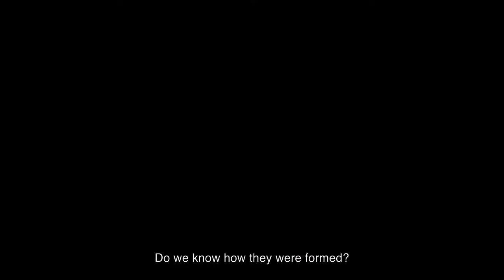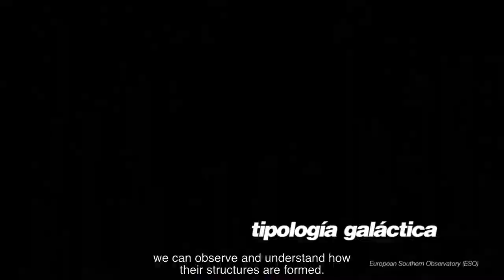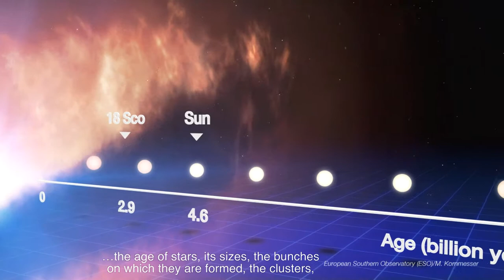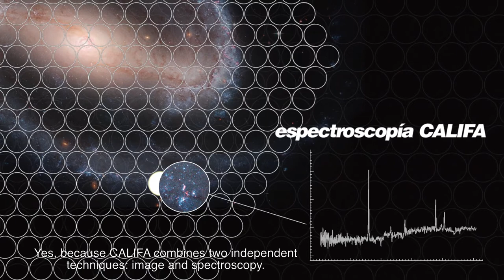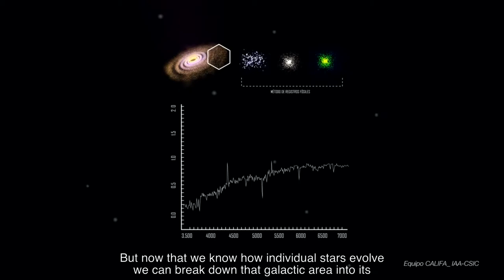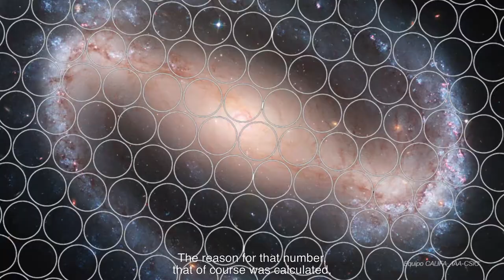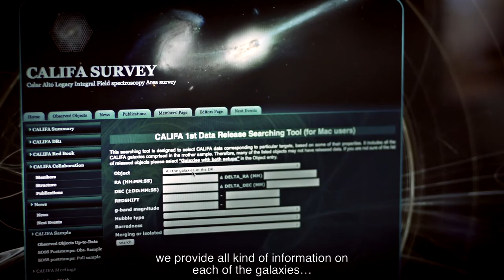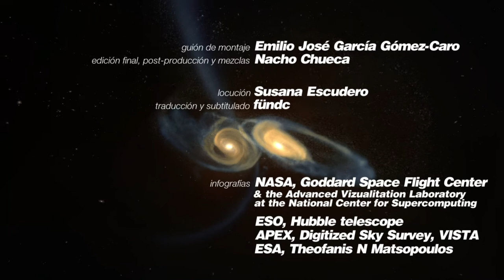DECLUZ VIII - CALIFA: EL PASADO DE LAS GALAXIAS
CALIFA: Paleontología galáctica o cómo escarbar en el pasado de las galaxias

El Universo contiene una infinidad de galaxias. Las hay de diferentes tipos morfológicos, en diferentes estadios evolutivos, en interacción y aisladas, con capacidad para seguir formando estrellas o compuestas por estrellas viejas cuyo brillo se apaga poco a poco.

Se dice que las galaxias son los bloques fundamentales en los que se estructura el universo y, sin duda, son un elemento clave para comprender su naturaleza e historia. La práctica totalidad de las galaxias se formó cuando el universo apenas tenía 500 millones de años. Tener una imagen completa de cómo fue su nacimiento y posterior desarrollo es fundamental para trazar la evolución del universo desde sus primeras etapas hasta nuestros días.

Pero esto no es fácil. ¿Cómo nace y crece una galaxia? ¿Qué mecanismos marcan su formación? ¿Cómo se van desarrollando sus diferentes estructuras? ¿Por qué observamos diferentes tipos morfológicos? ¿Por qué algunas galaxias continúan “vivas” desde el punto de vista de su formación estelar y otras en cambio van camino de ser cementerios de estrellas?

En la naturaleza, a la hora de estudiar el origen y evolución de la vida en la Tierra, contamos con la paleontología, pero ¿cómo escarbar en el pasado de las galaxias? ¿podríamos hablar de algo similar a una paleontología “galáctica”?

El proyecto CALIFA, del acrónimo Calar Alto Legacy Integral Field spectroscopy Area survey tiene como objetivo precisamente el de describir el pasado de las galaxias y comprender el camino que han tomado para llegar al estado actual. Es decir, el proyecto CALIFA es una suerte de paleontología galáctica, en el que los fósiles son las estrellas o, mejor dicho, su luz.

Las estrellas nacen, evolucionan y mueren en diferentes zonas de una galaxia. En este proceso modifican químicamente el medio galáctico de su entorno, lo que a su vez influye en las futuras generaciones estelares. Por tanto, como fósiles en un campo de excavación, en cada punto de una galaxia queda huella de toda la vida estelar que ha existido previamente, y su luz no solo muestra su imagen actual, sino también toda la historia química y estelar que ha transcurrido desde su formación. Analizar la luz de las galaxias -como se analiza un fósil de dinosaurio- nos permite reconstruir parcialmente el pasado y evolución de una galaxia.
Para ello, CALIFA cuenta con una herramienta excepcional: el espectrógrafo mutifibra PMAS/PPAK instalado en telescopio de 3.5 metros de Calar Alto. Este espectrógrafo es capaz de tomar un espectro de multitud de puntos de una galaxia de manera simultanea. De esta manera, CALIFA obtiene una imagen de cada galaxia y un espectro de cada punto de esta, es decir, de cada una de las seiscientas galaxias que conforman la muestra de CALIFA se obtiene un cubo de datos compuesto por la imagen y la intensidad de la luz a diferentes longitudes de onda.

Como auténticos paleontólogos galácticos, los astrónomos pueden escarbar en estos datos y reconstruir la evolución de la formación estelar en cada punto de la galaxia. De esta manera, y entre otros resultados, CALIFA nos ha demostrado que las galaxias crecen en masa de dentro hacia fuera, y que las partes internas de estas evolucionan más rápidamente que las externas. Pero esto solo es un aperitivo de lo que este proyecto puede llegar a ofrecernos en el futuro. Quizá debamos reescribir la historia del universo tal y como lo conocemos.

IP: Sebastián F. Sánchez

DECONSTRUYENDO LA LUZ
Un proyecto promovido por el Instituto de Astrofísica de Andalucía (IAA-CSIC) producido por LIPSSYNC FILMS, s.l.

Guión y dirección: Emilio José García Gómez-Caro
Realización y cinematografía: Nacho Chueca
Producción: Emilio José García Gómez-Caro y Pablo Bullejos
Sonido: Daniel Zafra
Asistente de producción: María Ramos
Música original: Amalia Chueca y José Ignacio Hernández
Locución: Susana Escudero
Traducción: César Gª Guerra_fündc
Producido por Nacho Chueca (LIPSSYNC FILMS, s.l.) y Emilio José García Gómez-Caro (Instituto de Astrofísica de Andalucía, IAA-CSIC)

“CALIFA: El pasado de las galaxias” forma parte del proyecto “DECONSTRUYENDO LA LUZ”, un proyecto audiovisual con el que el IAA-CSIC celebrará el próximo Año Internacional de la Luz 2015, y que cuenta con el apoyo del Ministerio de Economía y Competitividad (MINECO), la Fundación Española de Ciencia y Tecnología (FECYT), el Consejo Superior de Investigaciones Científicas (CSIC) y la Fundación DESCUBRE.